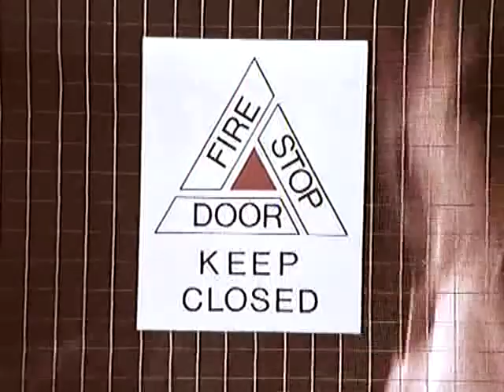Fire Doors-Patsy Rowlands and Peter Cleal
Public Information Film
Fire Doors-Patsy Rowlands and Peter Cleal(1976)